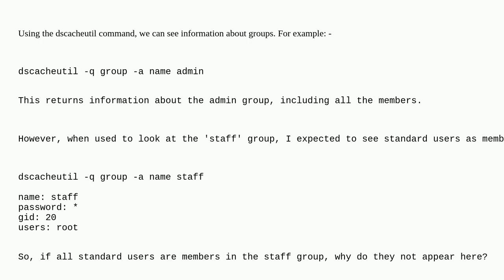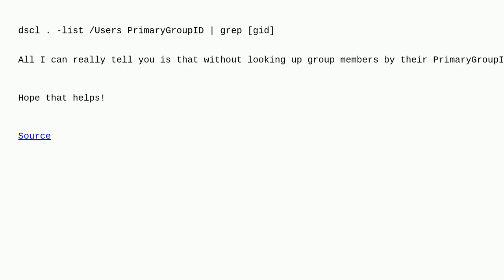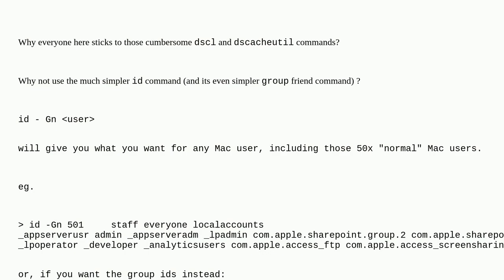Apple: Understanding the 'staff' user group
Understanding the 'staff' user group

A special thanks goes out to the community

  permission group macos user-account command-line